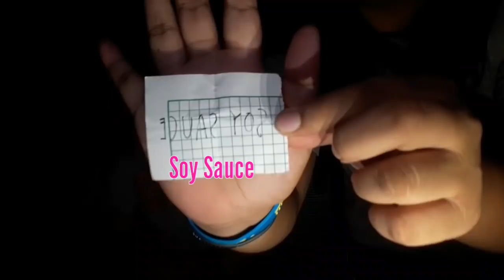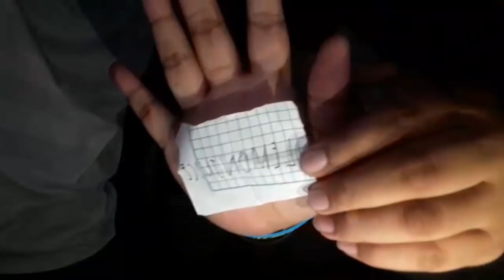SPIT OR SWALLOW CHALLENGE (MAY NANALO BA?)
This is our first vlog. We hope you enjoy. Please comment if may gusto kayong ipagawa sa'ming challenge hehe.

QUATRO TV